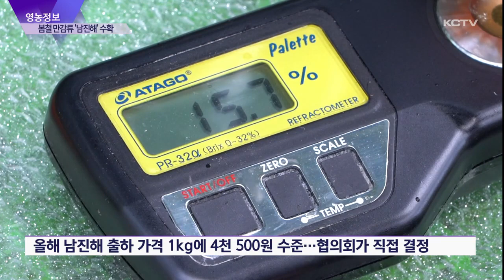[영농정보] 봄철 만감류 '남진해' 수확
한라봉과 천혜향 출하가 모두 마무리되고 이맘때쯤 수확을 시작하는 만감류가 있습니다.

'남진해'라고 불리는 품종인데요.

감귤 수확이 거의 없는 4월과 5월에 생산돼 농가 소득에 큰 도움이 되고 있습니다.

이번주 영농정보에서 수확 현장에 다녀왔습니다.